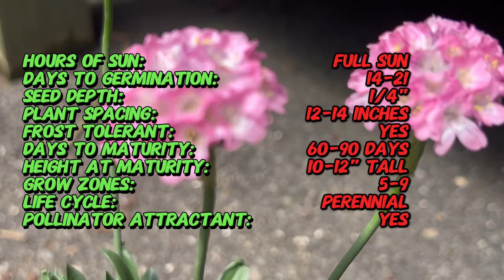ARMERIA PSEUDARMERIA 'SWEETDREAM' PINKS: Care Guide and Tips 🌸✨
Delve into the beauty of Armeria pseudarmeria 'Sweetdream' Pinks with our comprehensive care guide and tips. Learn how to nurture and maintain these charming perennial flowers to showcase their delicate blooms in your garden. From sunlight and watering needs to soil requirements and pruning techniques, this guide offers essential insights for both novice and experienced gardeners. Discover the secrets to success in growing and caring for Armeria pseudarmeria 'Sweetdream' Pinks and add a touch of whimsical beauty to your outdoor space.

Here's a sneak peek at what we'll cover:

* Hours of Sun: Full sun (needs at least 6-8 hours of direct sunlight daily)
* Days to Germination: 14-21 days
* Seed Depth: ¼ inch
* Plant Spacing: 12-14 inches
* Frost tolerant: Yes (tolerates cold winters)
* Days to Maturity: 60-90 days (for blooms)
* Height at Maturity: 10-12 inches
* Grow Zones: Zones 5-9 (USDA Hardiness Zones)
* Life Cycle: Perennial
* Pollinator Attractant: Yes (attracts butterflies, bees, and other pollinators)